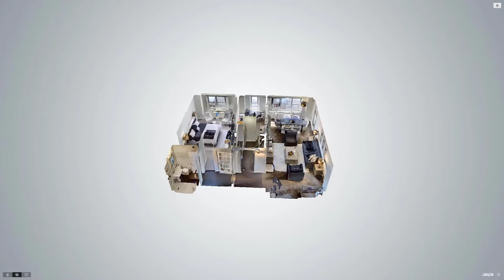196 East 75th Street, Manhattan, NY - Presented by Jed Wilder